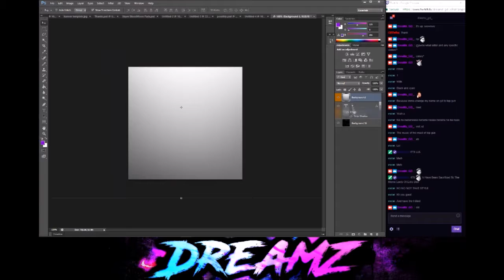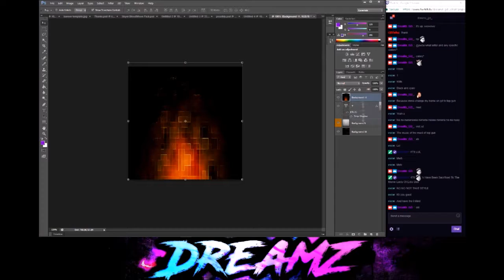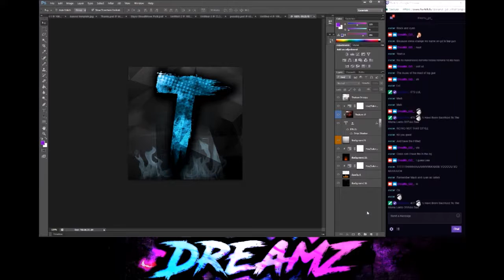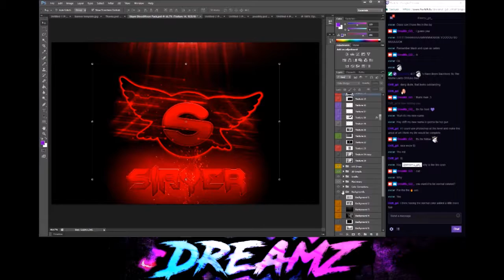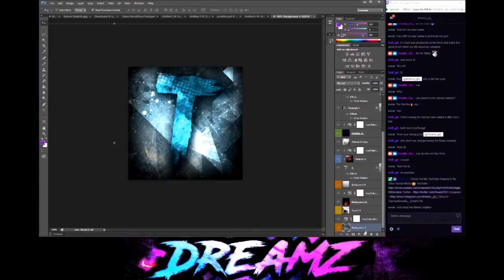TopGun Profile Picture Speedart | GFX Speedart #1 | DreaMz | Photoshop Cs6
I am actually really proud of this one, also this is just something new I wanted to try on my channel, tell me guys what you think and if you wanna see more, thanks :)

COME WATCH MY STREAMS! I TRY TO STREAM EVERYDAY!!!

( ͡° ͜ʖ ͡°)

- To donate you do not require a paypal account [I don't think ;)]
Donating is not required but if you would like to support me as a youtuber and streamer it will be highly appreciated

Level Requests!!

- I Am Starting Level Requests :0
- Just Leave Your Level ID In The Comments and Maybe I'll Upload them to my channel